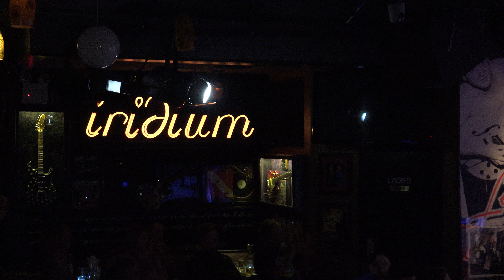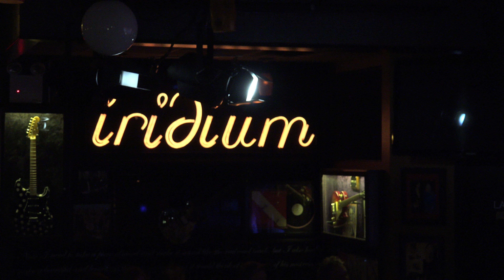The Paul and Fred Acoustic Duo - The Iridium - NYC, NY - 02.27.16 - 4K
Source: Tascam DR-100-24bit/44.1 - Beachtek DXA-2T - Sony FDR-AX100
Recorded by chris cafiero, Little Feat Archivist